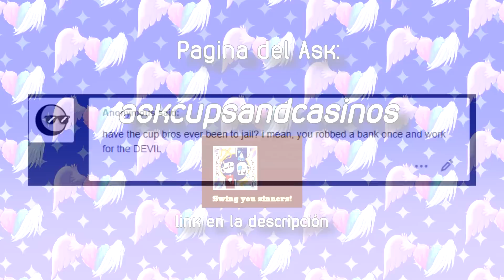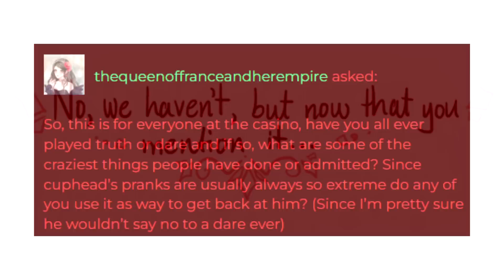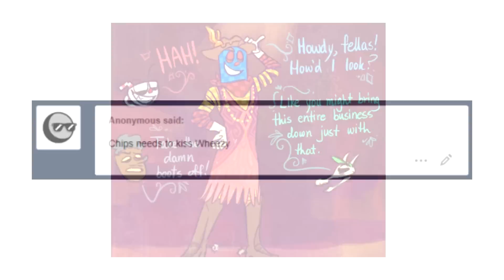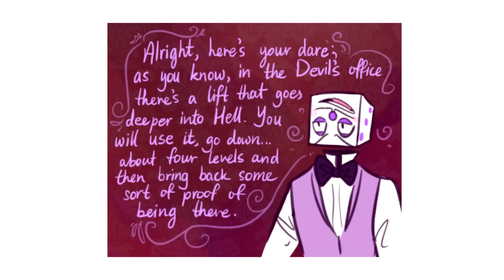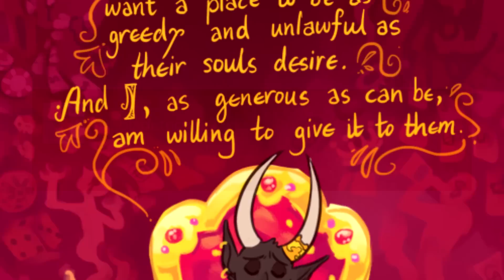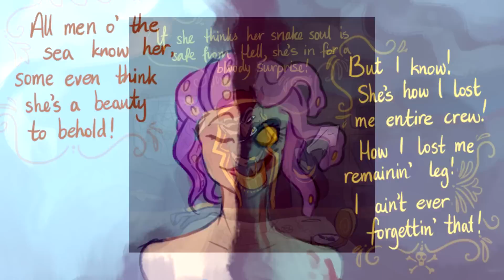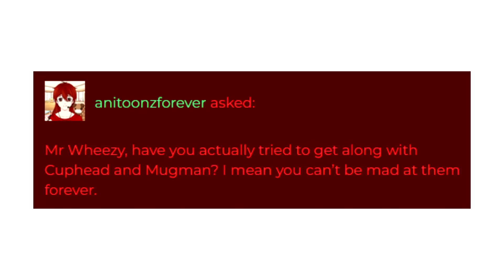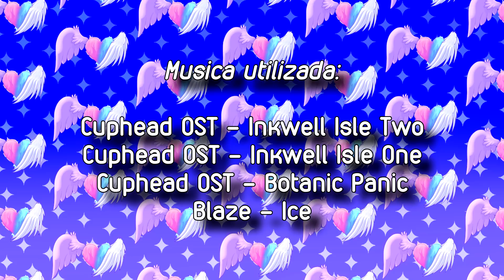Cuphead - Casino Cups - Comic dub Español (PARTE 10)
Vayan a apoyar su maravilloso trabajo!

Voces:

Mechok - Cuphead/Mugman/Diablo/Mangoo/Whisky
Angel - Piroulet
@SmashuFlashu  - King Dice
@NeoStrife000  - Cap. Brineybeard
@SuperKariixWorld - Chips
@ZoroSPD1939  - Phear
@GapaElHeroe  - Wheezy

Musica Utilizada:

Cuphead OST - Inkwell Isle Two
Cuphead OST - Inkwell Isle One
Cuphead OST - Botanic Panic
Blaze - Ice

No permito la resubida de mi material bajo ningún concepto ni condición.
(En serio chicos)